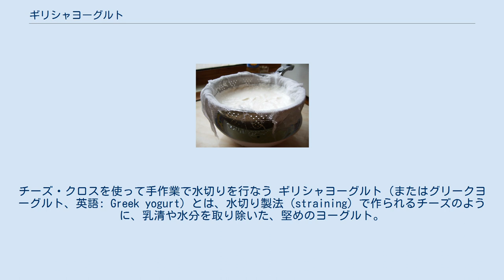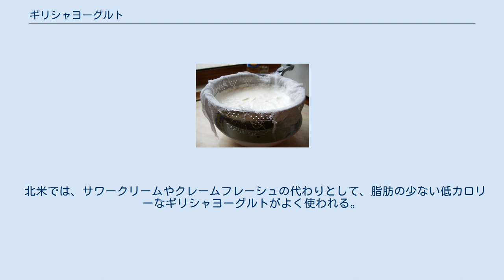ギリシャヨーグルト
チーズ・クロスを使って手作業で水切りを行なう ギリシャヨーグルト（またはグリークヨーグルト、英語: Greek yogurt）とは、水切り製法（straining）で作られるチーズのように、乳清や水分を取り除いた、堅めのヨーグルト。
日本やアメリカ合衆国では、一般的にこの名前で呼ばれる。
 国家によっては、水切りヨーグルト（strained yogurt）やヨーグルトチーズ（yogurt cheese）とも呼ばれる。
英語では、アラビア語: لبنة‎からlabnehともいう。
チーズと普通のヨーグルトの中間の堅さだが、ヨーグルト独特の酸味はそのまま残っている。
ギリシャ独自のヨーグルトであり、元々はヤギのミルクから作られていた。
 ギリシャ、中央アジア、中近東で伝統的に作られていたが、他のヨーロッパ諸国や北アメリカでも盛んになり、日本でも販売されている。
 北米では、サワークリームやクレームフレーシュの代わりとして、脂肪の少ない低カロリーなギリシャヨーグルトがよく使われる。
 イギリスでは、ギリシャ産のヨーグルトしか「ギリシャヨーグルト」を名乗れないため、Greek Style（ギリシャ式）として販売される。